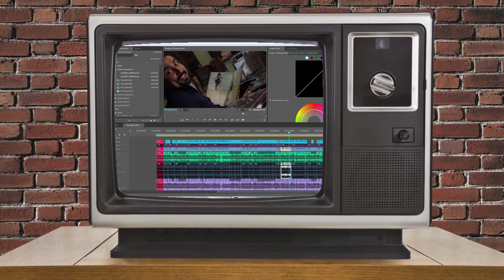FAQ #3 - Terceira temporada? Como começar a jogar RPG? Onde compra tudo? | Fala Vinzaum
Nosso terceiro FAQ aborda a pergunta mais quente do momento: Vai rolar terceira temporada?

Além disso, Vinzaum dá algumas dicas de como começar a jogar RPG e por fim aonde compram várias das coisas que vocês perguntam!